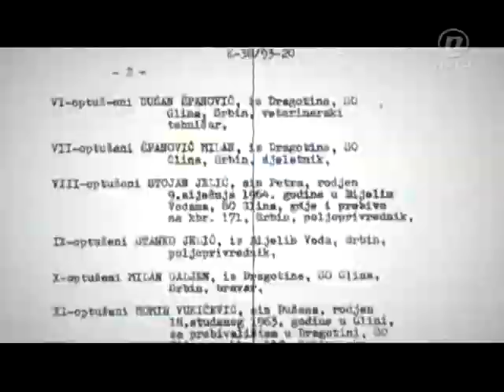josip 'jovan' kovačević (2), tužna priča o izrodu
istraga je voda duboka